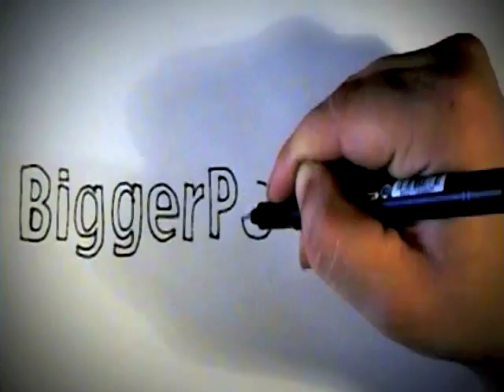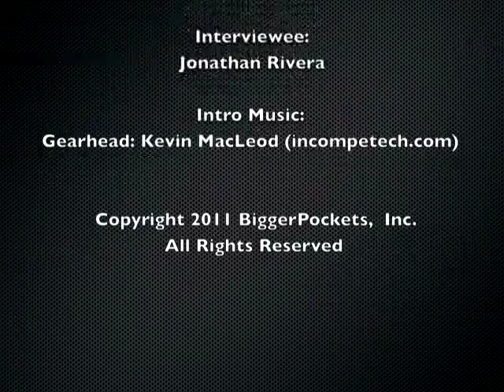Jonathan Rivera Interview: Real Estate Investing, Marketing & Social Media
- In this interview with Jonathan Rivera - the Real Tech Guy, we talk about landlording and rehabbing strategies, marketing tips and techniques, as well as discussing social media and using it to benefit your real estate investing business.